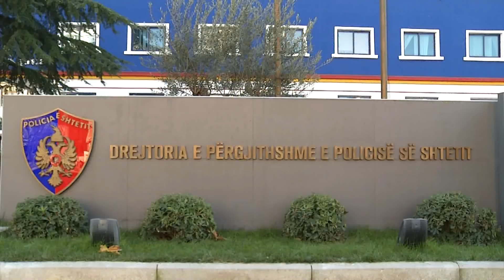Ora News - Arrestimi për kokainën, Arbër Çekaj në Gjermani me identitet tjetër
Policia shqiptare ka zbardhur detaje të reja në lidhje me arrestimin e biznesmenit Arbër Çekaj në Gjermani, i dyshuar si porositës i ngarkesës me banane në të cilat u gjetën 613 kg kokainë në shkurt të këtij viti.
Pas vëzhgimit disa mujor, policia gjermane kishte lokalizuar në një banesë dy-katëshe në Dyseldorf, një shtetas me emrin Arbër Jansen, për të cilin kishte dyshime se ishte personi i kërkuar nga Prokuroria e Krimeve të Rënda për kokainën në Durrës.

Dy javë më parë, dy hetues nga Shqipëria kanë shkuar në Gjermani dhe bashkë me policinë vendase, kanë mbajtur në vëzhgim të dyshuarin deri të premten kur u bë arrestimi i tij në banesën ku jetonte prej disa muajsh.

Mësohet se në momentin e arrestimit, biznesmeni i bananeve nuk ka bërë rezistencë dhe nuk ka tentuar të largohet ndërsa policia thotë se ai fshihej me identitet të ndryshuar pasi kishte marrë mbiemrin e gruas daneze me të cilën jetonte.

Arbër Çekaj u largua nga Shqipëria më 27 shkurt, vetëm 24 orë para kapjes në Durrësit të kontenierrit të porositur nga kompania e tij Arbri Garden, ku u gjetën 613 kg kokainë.

Gjatë qëndrimit në Gjermani, biznesmeni ka ndërruar të paktën dy banesa me qëllimin për ti shpëtuar ndjekjes policore.

Pas arrestimit, Çekaj pritet të merret në pyetje në Gjermani dhe më pas ti nënshtrohet procedurës së ekstradimit në Tiranë ku do të përballet me Prokurorinë e Krimeve të Rënda.

Pas kapjes së kokainës në banane në magazinën e Arbër cekajt në Maminas, u arrestuan shoferi i kamionit Armano Pezaku dhe menaxheri i magazinës Donaldo Lushaj, të cilët nuk e kanë pranuar se kanë patur dijeni për drogën.

Ata janë lënë nga gjykata në masën "arrest me burg" masë të cilën e kanë ankimuar edhe ne të gjitha shkallët e tjera të gjyqësorit.